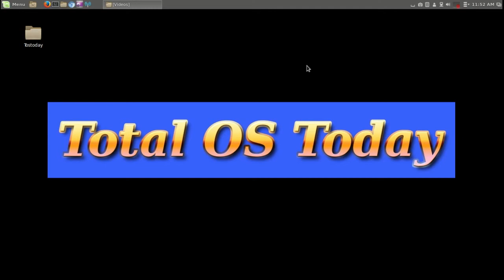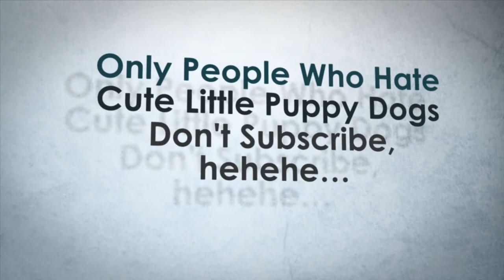Hawaii is the healthiest state.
Any fitness tips that includes cupcakes?